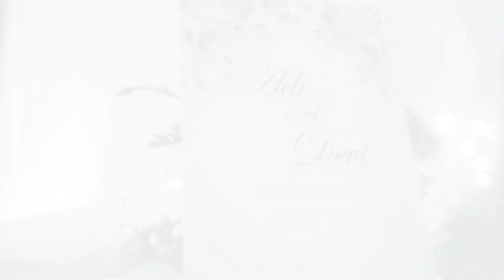The Wedding of Adi & Amelia @The Spring Club, Serpong | Wedding Entertainment Jakarta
Need more info about our MC & Entertainment,

Follow our Instagram : @davidentertainment